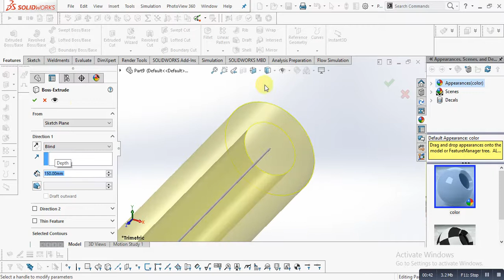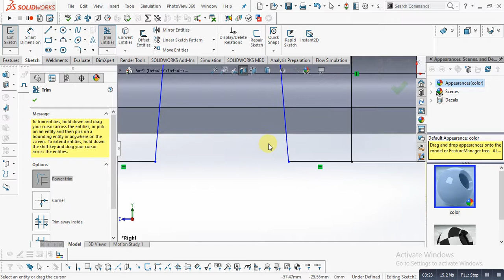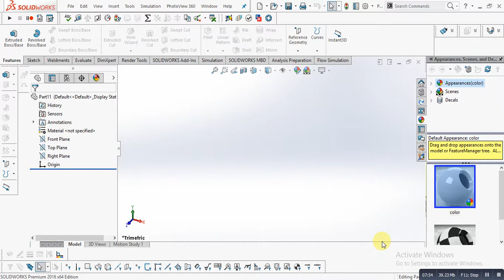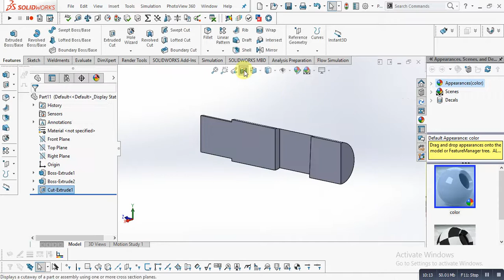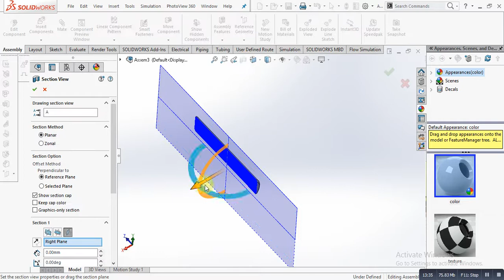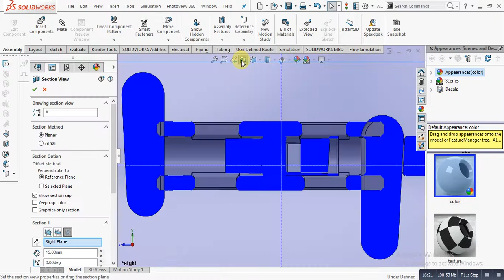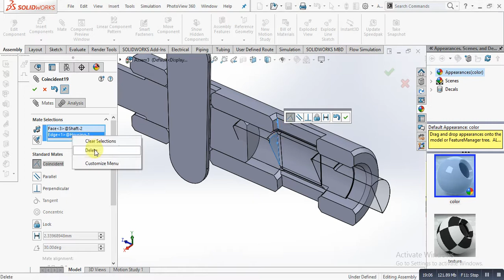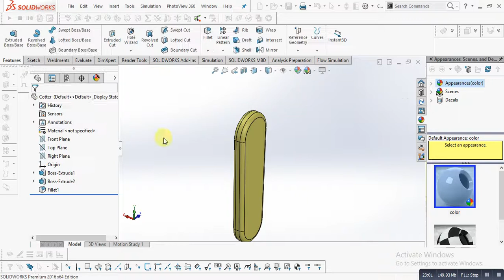How to design combined sleeve and cotter joint in solidworks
Sleeve and cotter joint is a type of joint used to typically connect two similar coaxial cylindrical rods. It contains a sleeve and two wedge shaped tapered cotters. Appropriate slots are cut in the sleeve and in the cylindrical rods. The cotters are assembled into these slots.